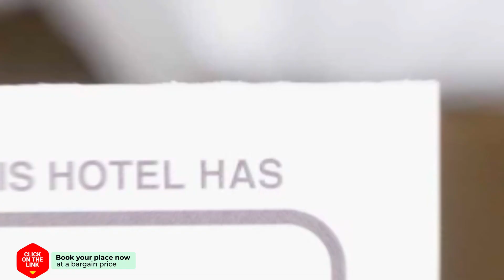Chalet hotel review | Hotels in Otterlo | Netherlands Hotels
Chalet hotel video review. Hotels in Otterlo, european 3 stars hotels.